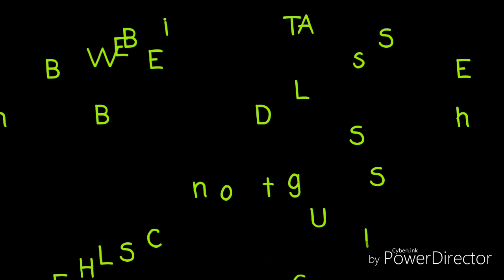INUNAHAN KO NA ANG SUMMER GETAWAY || (SUMMER FEELS LIKE) 🧜‍♂️🧜‍♀️👀👙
Feeling summer na summer na! Enjoy lang ng enjoy hanggat andyan ang pagkakataon.